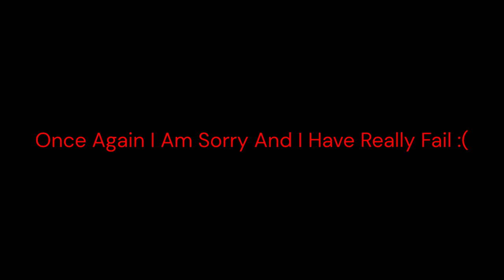I Am Still Failure, I Am Worthless, I Am Still The Worst, I Hate Myself And Everything